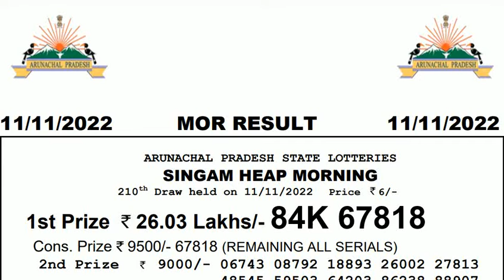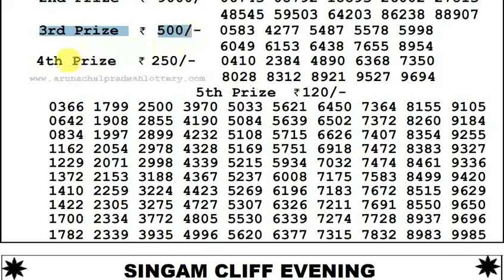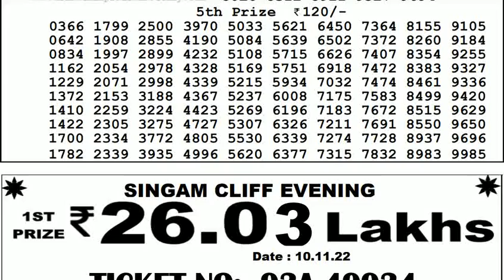Arunachal Pradesh Lottery Sambad 10:55am 11/11/2022 Morning Lottery Result Today Live pdf